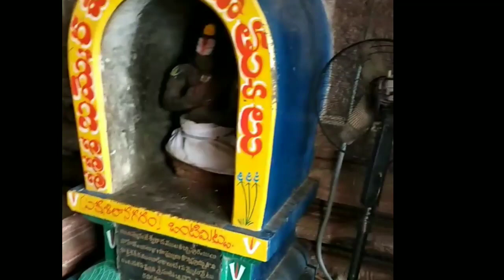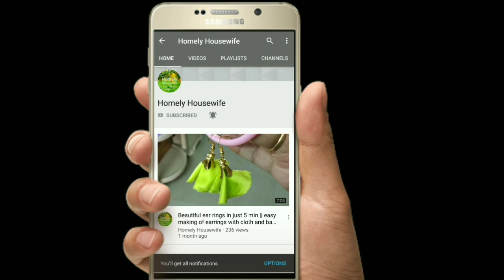Vontimitta Temple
Sri Ramayanam